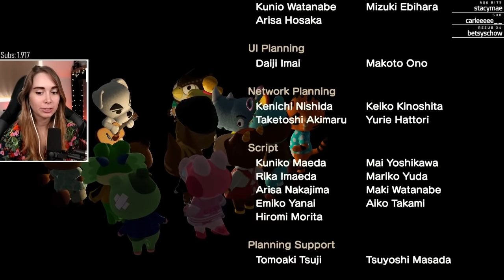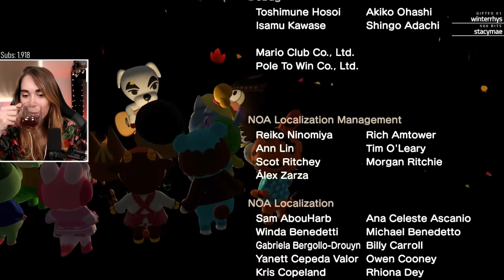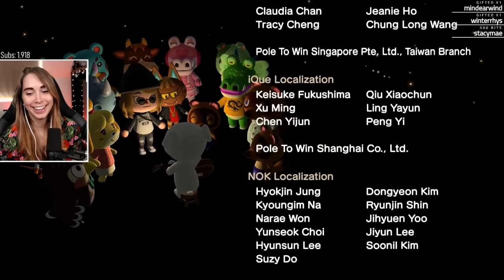KK Slider visits! - Animal Crossing [17]